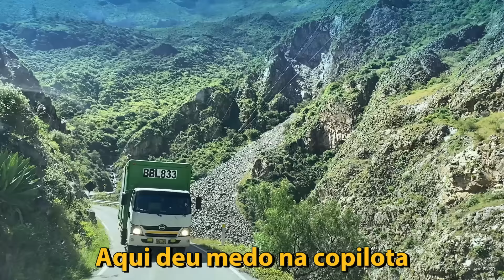Aventura Perigosa: Canyons do Rio Cañete - Lima - Peru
Continuamos na capital do Peru, aguardando o carro ser arrumado. A previsão é que fique pronto nesta próxima quarta-feira, 01/05/2024.
Já passaram três semanas desde que o carro quebrou.
Estamos cansados e com uma vontade imensa de voltar para casa.